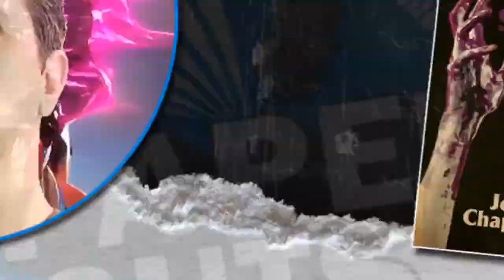Paper Cuts | Ep 78 | Joshua Chaplinsky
Paper Cuts LIVE! Episode 78

Conversation with the author of THE PARADOX TWINS, KANYE WEST-REANIMATOR, and LETTERS TO THE PURPLE SATIN KILLER Joshua Chaplinsky!

In this episode we discuss Joshua's latest novel LETTERS TO THE PURPLE SATIN KILLER, serial killers, true crime, the human psyche, and much more!

CONNECT WITH BRAD HERE:
X:   / brad_proctor